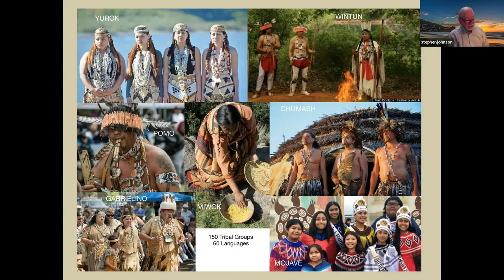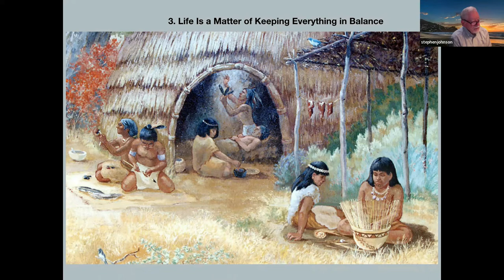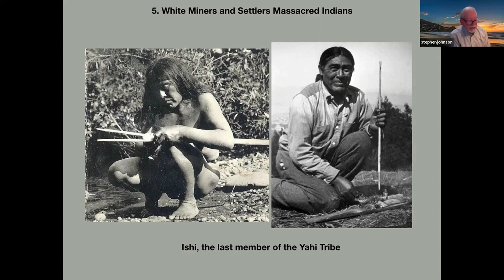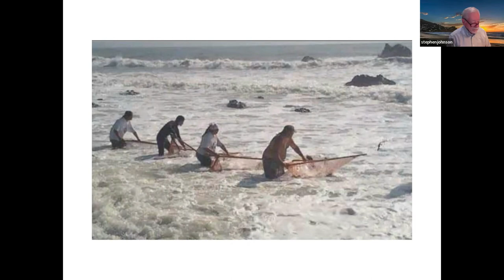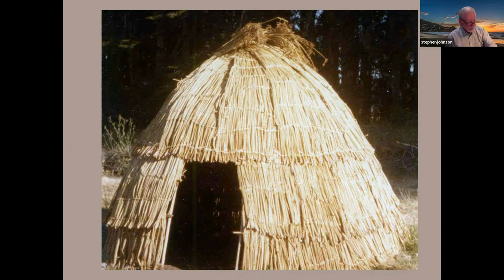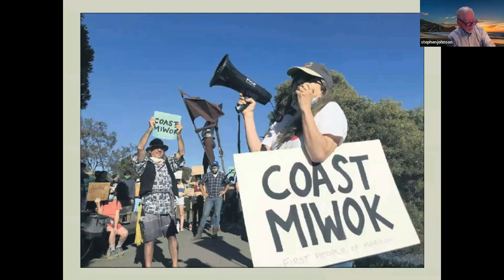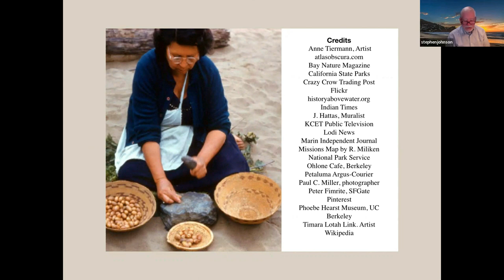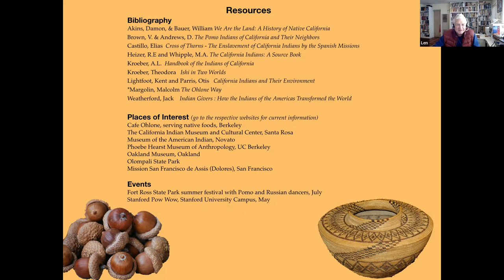Native Tribes March '22